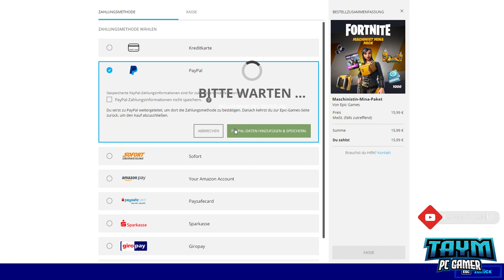Fortnite Rette die Welt Trailer 2021 in Season 6 Kapitel 2 🔥🔥🔥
Taym PC GAMER,